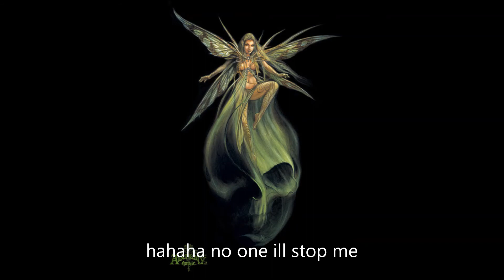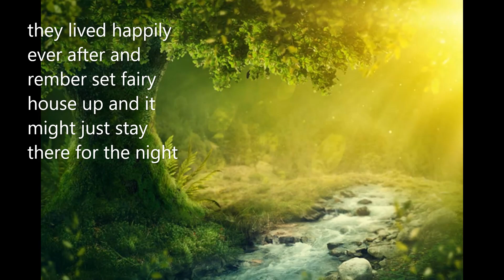fariy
i made this with my pictures